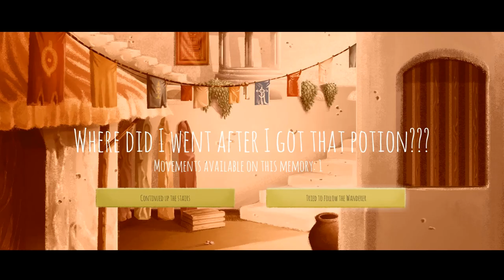"Vimi". Expovit Reveal Trailer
"Vimi" is a mystery solving Visual Novel. You take the role of Allan, a young Seer who has the ability to travel back in time through his memories using the power of the Eye of the Ancient, a mystical relic of the land of Allara.

His wife, Vimi, died, and because of the secondary effect that the Eye of the Ancient imposes in the ones who use it, Allan's memories are all broken.

Help Allan put his memories back together, gather the clues scattered in them and find out how Vimi died, then change her fate!

Unlock different paths on Allan's memories, make decisions and alter the results, challenge yourself and your deductive abilities, discover the story of this unique visual novel!

Available soon via Steam.

The Steam logo is a registered trademark of Valve Corporation.